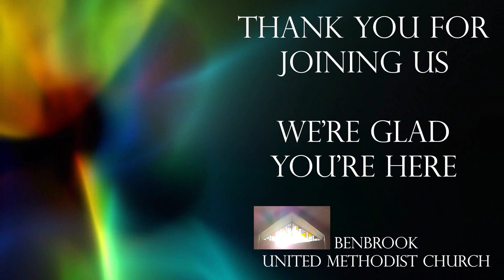Benbrook UMC: What Are You Running From?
Do you ever feel like you're running away from something or someone? What does God call us to where we are at? Tune in and find out more!

You can also give online through your bank or mail your offering to 1122 Bryant St. Benbrook, TX 76126